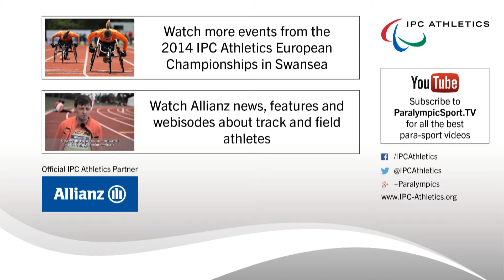Men's 1,500m T54 | final | 2014 IPC Athletics European Championships Swansea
Gold: Switzerland, HUG Marcel
Silver: Germany, BALDE Alhassane
Bronze: France, CASOLI Julien

Start list:
1. Switzerland, HUG Marcel
2. Germany, BALDE Alhassane
3. France, CASOLI Julien
4. Poland, HAMERLAK Tomasz
5. Spain, PUIGBO VERDAGUER Roger
6. Switzerland, LOETSCHER Tobias
DNF. Denmark, BLICHFELDT Ebbe